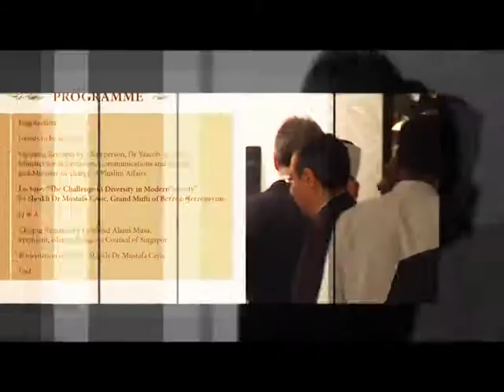[Part 1]The Challenge of Diversity in Modern Society - H.E. Sheikh Dr Mustafa Ceric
Distinguished Visitors Programme (DVP) 2011 -
One of the most dominant features of today's society is it increasingly cosmopolitan and global outlook.  With the merging world economics, rapid expansion of technologies and unprecedented migration of people across borders and continents, diversity has become a permanent feature for most societies.  This diversity poses new challenges.  One, we can no longer maintain a certain monopoly over all spheres of life, including the social, religious and political.  Second, as different ideas and practices interact within a shared polity, there's bound to be dynamics of accommodation and adaptation or rejection and resistance.  In the process, new thinking and social practices may emerge, which will eventually lead to the formation of new elites, institutions and movements.  In short, as society becomes more diverse, rapid social change will occur.

The challenge of diversity would also imply that there is contestation within religion itself as the very soul of religion - its moral teachings - can be manipulated by misguided groups and individuals seeking to divide the world and force it into the path of conflict and destruction.

It is the talk of all to address the challenges posed by a new global reality, reclaim the universal and moral message of religion, and promote the unifying role of religion that can bring humanity to greater heights.